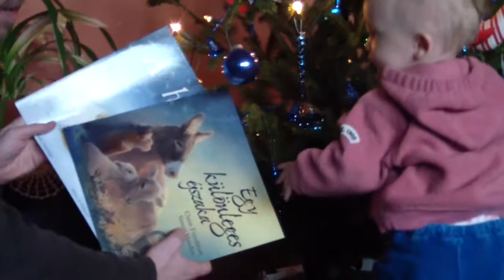Christmas 24/12/2012 - Liliana's first real Christmas :-D